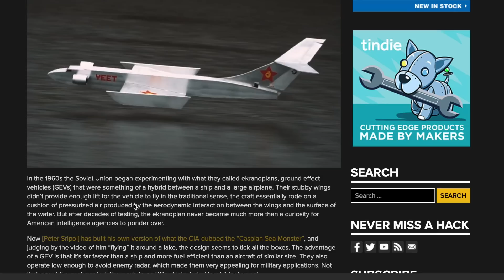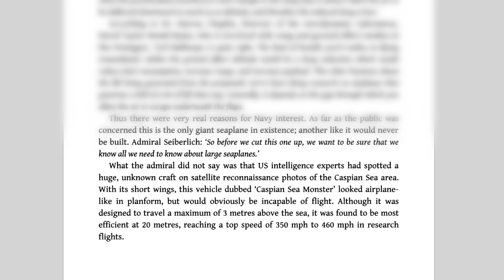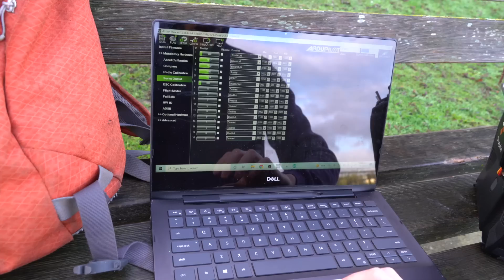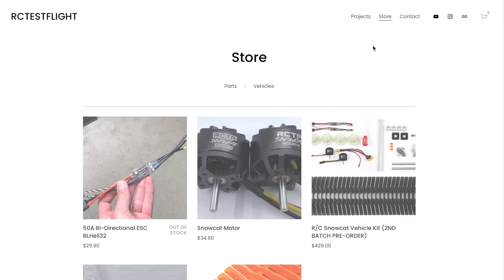Worlds First 'Real' R/C Ground Effect Vehicle